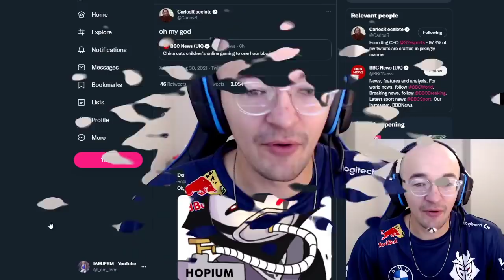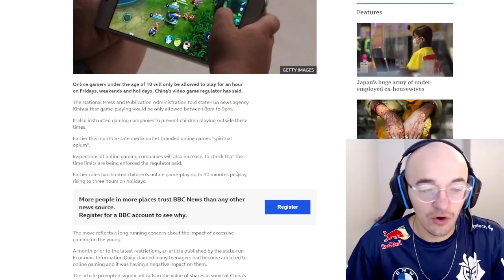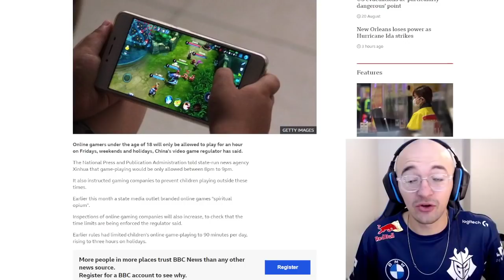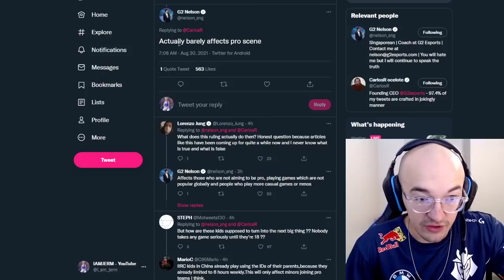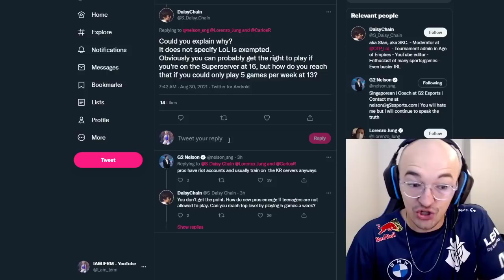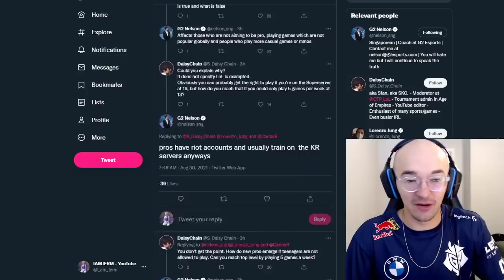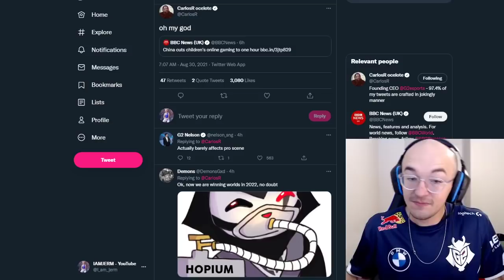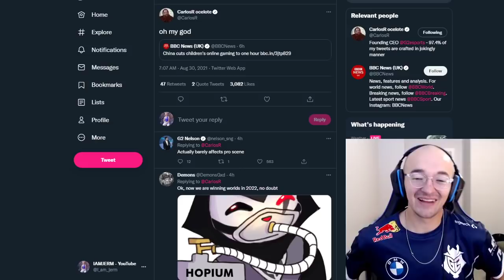LPL IS IN TROUBLE?! - CHINA VIDEO GAME CRACKDOWN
some people are worried about the future of the LPL and Chinese esports after the latest news coming from the country